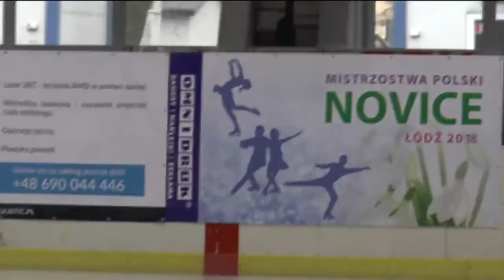Amelia KONIK FS Adv Novice I Solistki Mistrzostwa Polski Novice 2018